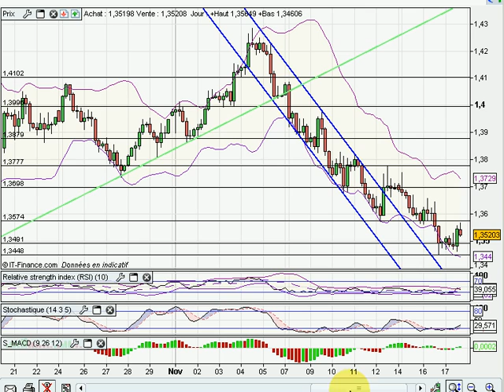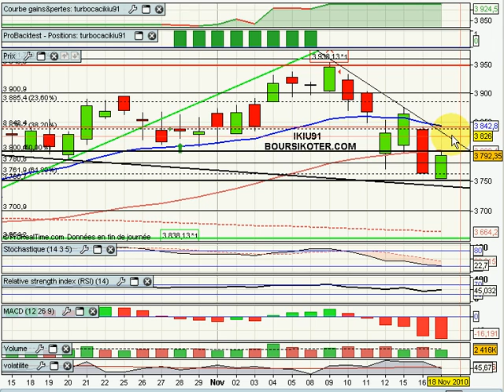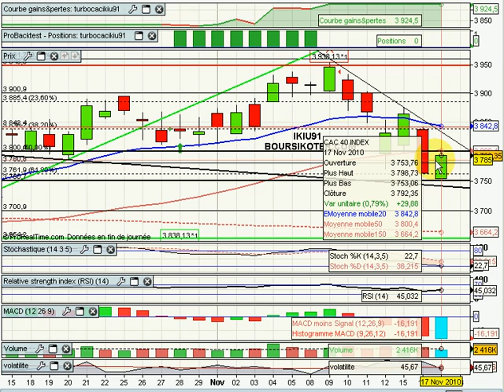Analyse Vidéo du CAC40 17/11/2010 par boursikoter.com